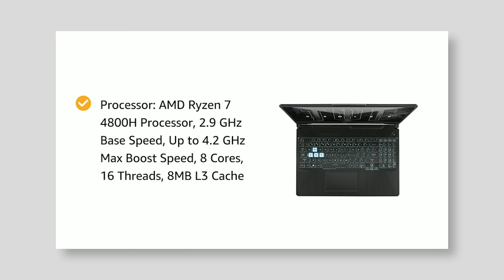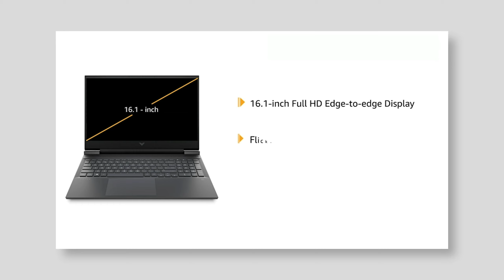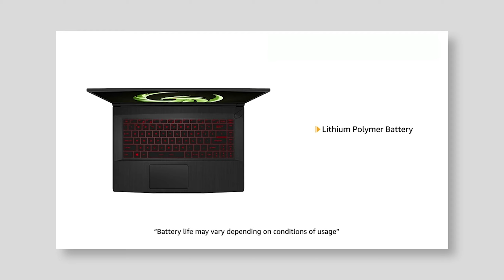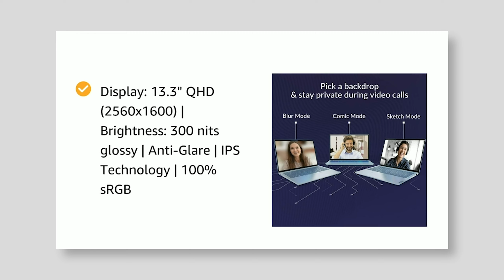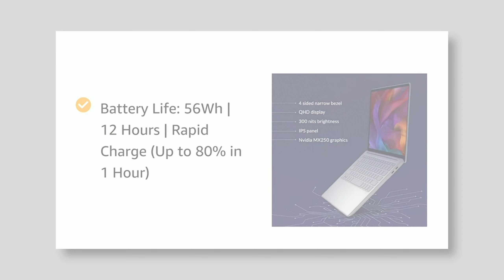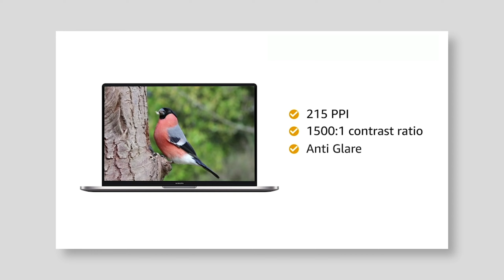Best laptop under 80000 in India 2021 | Top 5 laptops under 80000 | Best Gaming Laptops under 80000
Laptops Under 80000 | Best laptop under 80000 in India 2021 | Best laptops Under 80000 |
laptops under 80000 are here | Best laptop under 80000
laptop under 80000 is here and i have mentioned best laptops under 80000
laptops under 80k is the best list for the gaming laptops
in this list i have mentioned top 5 laptops under 80000 in india in 2021
list has laptops under 80000 in india in 2021
if you are looking for best laptop under 80000 then this is the best list of laptops under 80k
laptops under 80k are premium laptops and are high performing laptops.
hope u would like my list of laptops under 80k in india in 2021
this list has best laptops you can buy under 80000
or you can say best laptops to buy under 80000

ASUS TUF Gaming A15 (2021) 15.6-inch (39.62 cms) FHD 144Hz, AMD Ryzen 7 4800H, RTX 3050 4GB Graphics, Gaming Laptop (8GB/512GB SSD/Windows 10/Black/2.3 Kg), FA506IC-HN005T

MSI Bravo 15 Ryzen 7 4800H 15.6" (39.62cms) FHD Gaming Laptop (16GB/512GB SSD/144 Hz/Windows 10/ RX5500M,GDDR6 4GB/Black/1.86 kg), A4DDR-212IN

HP AMD Ryzen 5 5600H 16.1 inches, 1920 x 1080 Full HD Gaming Laptop (8GB RAM/512GB SSD/Intel 4GB RTX 3050 Graphics/Flicker Free Display/Windows 10/MS Office/Mica Silver/2.48 Kg, 16-e0076AX)

Professional Laptops
Lenovo IdeaPad S540 11th Gen Intel Core i7 13.3" QHD IPS Thin & Light Laptop (16GB/512GB SSD/Windows 10/MS Office 2019/Intel Iris Xe Graphics/Iron Grey/1.28Kg), 82H1002CIN

Mi Notebook Ultra 3K Resolution Display Intel Core i7-11370H 11th Gen 15.6-inch(39.62 cms) Thin and Light Laptop (16GB/512GB SSD/Iris Xe Graphics/Win 10/MS Office/Backlit KB/Fingerprint Sensor/1.7Kg)

HP Pavilion Ryzen 7 Octa Core 5700U - (16 GB/512 GB SSD/Windows 10 Home/2 GB Graphics) 14-EC0007AX Thin and Light Laptop  (14 inch, Natural Silver, 1.41 kg, With MS Office)

Lenovo IdeaPad Slim 5 AMD Ryzen 7 5700U 15.6 inches FHD IPS Thin & Light Business Laptop (16GB/512GB SSD/Windows 10/MS Office/Backlit Keyboard/Fingerprint Reader/Graphite Grey/1.6

Lenovo Ideapad Gaming 3 AMD Ryzen 5 5600H 15.6" (39.62cm) FHD IPS Gaming Laptop (8GB/512 GB SSD/4GB Nvidia RTX 3050 Graphics/Win 10/120Hz Refresh Rate/Backlit Keyboard/Shadow Black/2.25Kg), 82K200XNIN

Top 5 Best Laptops Under 80000 | Best laptop under 80000 in India 2021 | Best laptops Under 80000 |

TimeStamp
0:00 - Best Laptops under 80000 Intro
0:43 - Best Laptops under 80000 1st laptop
1:58 - Best Laptops under 80000 2nd Laptop
3:14 - Best Laptops under 80000  3rd laptop
5:00 - Best Professional Laptops under 80000